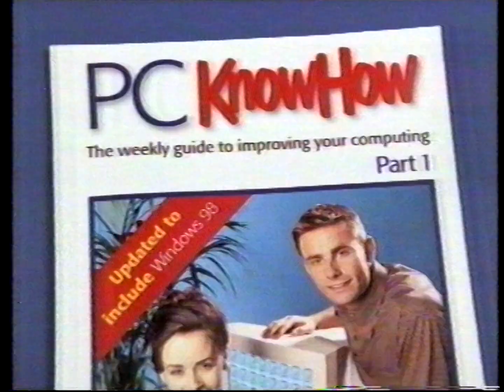TVC - PC KnowHow (1999)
Original Broadcast: NWS9 Nine Adelaide during Day's Of Our Lives, The Yong and the Restless and What's Cooking
Broadcast Date: 28th September 1999
Source: VHS cassette
Format: PAL
Mode: SP
Audio: Stereo